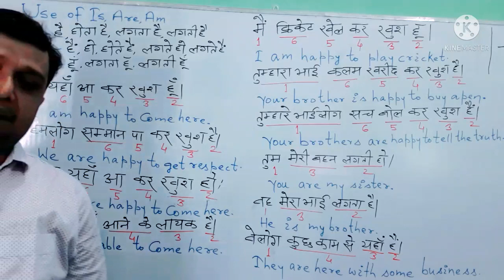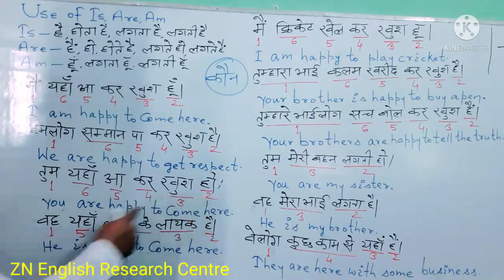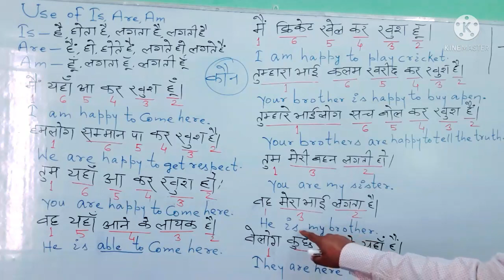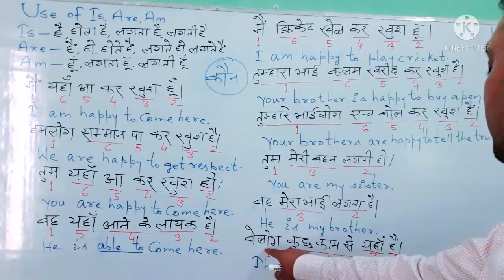28 January 2022